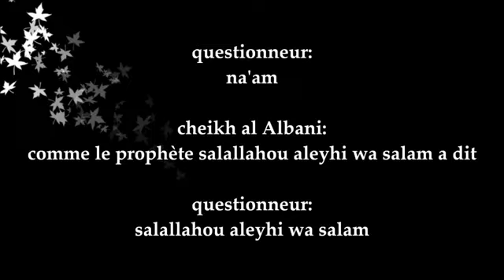La prière surérogatoire à la maison ou à la mosquée ? cheikh al Albani